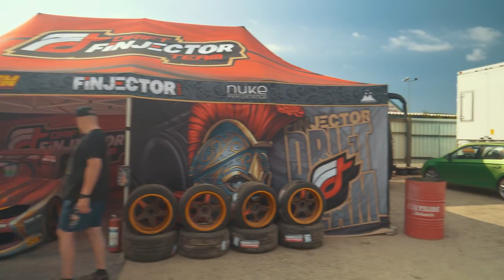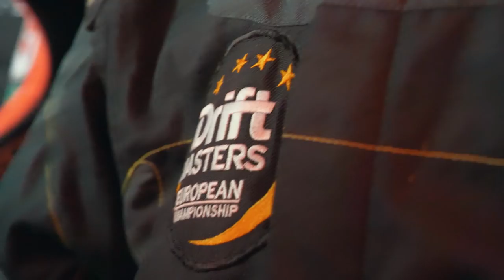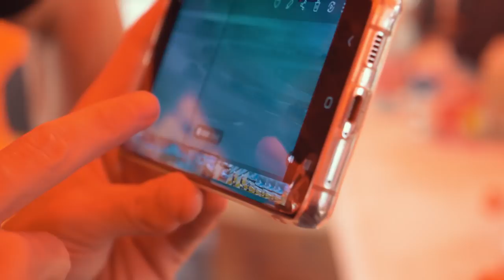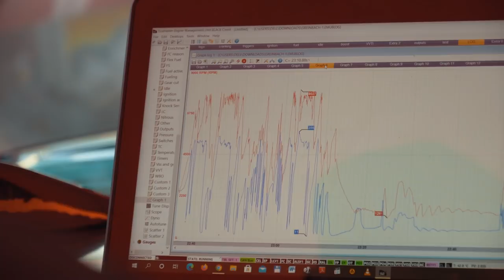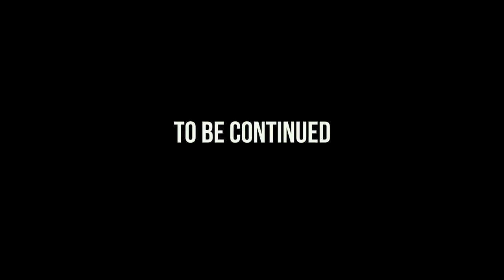Zeka Drift Day II | Brifing | Izletanje sa staze | Problem| Drift Masters 2021 Austria | VLOG008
Pogledajte kako izgleda izletanje iz kabine vozaca, kakav smo to problem imali sa autom i kako nam je pomogao Brajan ( FANTASY TUNING )